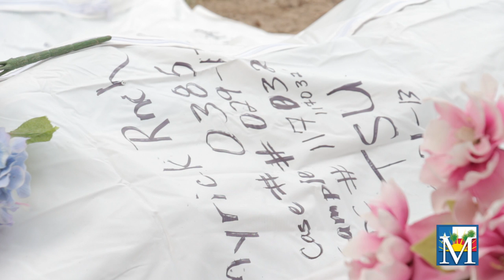Immigrant Bodies Exhumed in Falfurrias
Volunteers from Baylor and Indiana universities spent time digging up and identifying bodies of immigrants who died during their trek into the United States, and were buried by Brooks County officials.